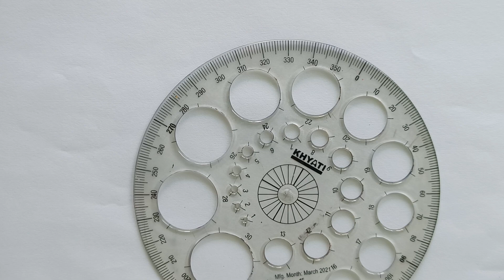Van Mahotsav Drawing / Van Mahotsav Poster Drawing Easy / Save Earth Drawing / Save Tree Drawing